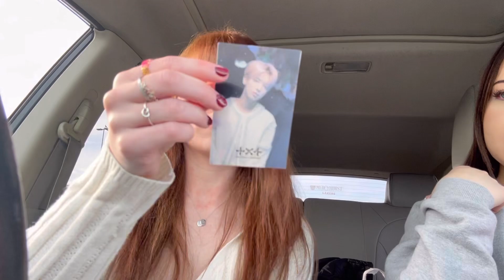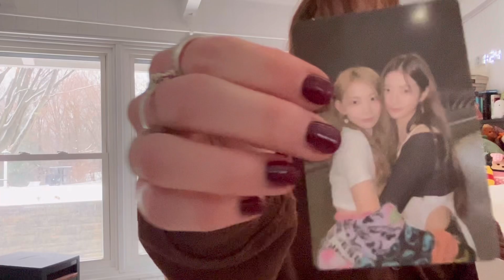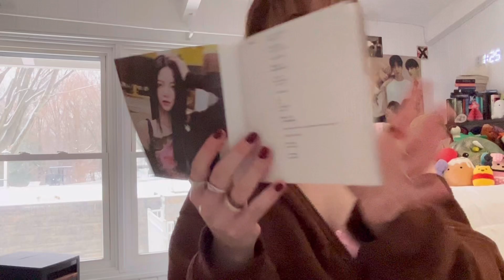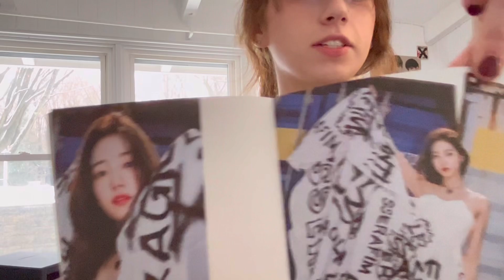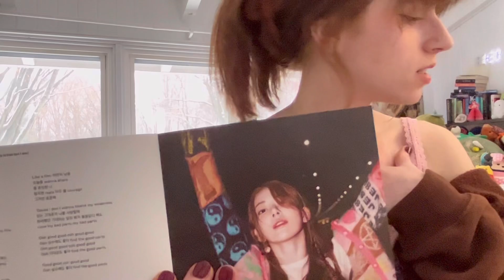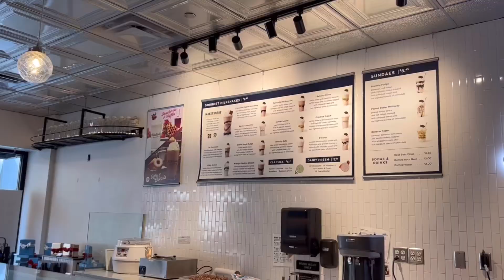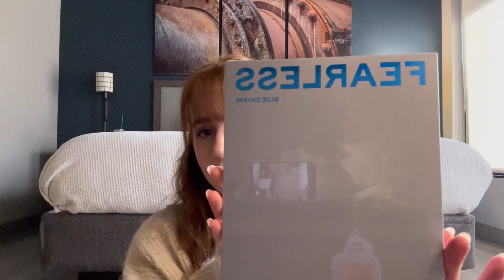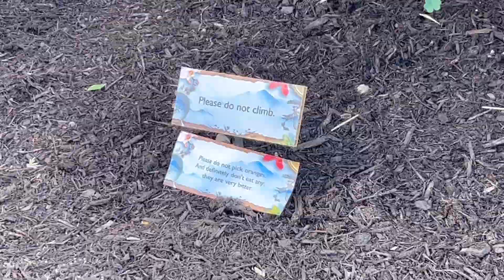unboxings and Pittsburgh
Hi guys welcome back! In todays vlog I have multiple unboxings and went on a girls trip to Pittsburgh! I hope you enjoy!

faq:
Name: aurelia
Age: 19
Location: usa
Camera: iPhone 14
Editing: VLLO (on iPad)